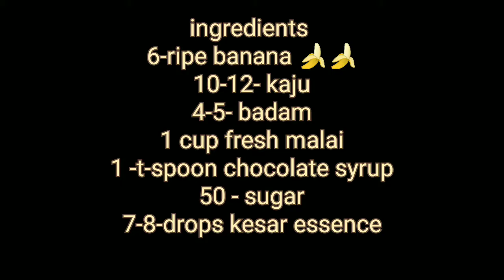ना गैस जलाएं ,ना मिल्क,ना कंडेंस मिल्क ,ना मिल्क पाउडर और बिना क्रीम के बनाएं व्रत के लिए आइसक्रीम